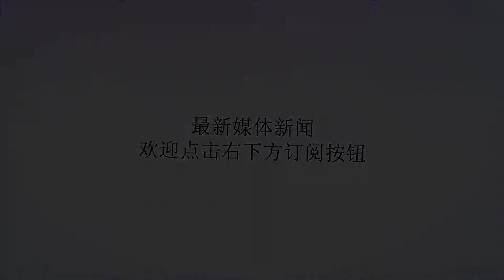接连突破两道封锁线，以军战机成功空袭叙利亚，S400毫无反应_以色列空军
谢谢！原标题：接连突破两道封锁线，以军战机成功空袭叙利亚，S400毫无反应3月底，以色列空军针对叙利亚北部重镇阿勒颇市展开空袭，叙利亚军方消息人士透漏：此次空袭并未造成人员伤亡，仅仅造成部分设施受损，不过据阿勒颇市当地居民透漏，阿勒颇市在遭遇空袭后，城市电网陷入瘫痪状态。而以色列军方则表示：此次空袭是针对阿勒颇市的伊朗军事力量以及基础设施。而目前回看此次特殊的空袭事件，着实让人细思极恐。首先，阿勒颇市位于叙利亚北部地区，其北部方向是与土耳其接壤，目前并由土耳其军方控制的阿夫林地区。其西部方向则分别是伊德利卜省，以及濒临地中海东岸的拉塔基亚省和塔尔图斯省，要知道，以色列空军想要对阿勒颇市采取空袭，那么势必将会遭到俄驻叙两大军事基地的监视。拉塔基亚省的赫梅米姆空军基地配备有S-400以及铠甲-S等防空系统，而塔尔图斯港的防空火力更是相当强大，那么以色列空军究竟是如何避开俄军监视并且发动空袭的呢？据中东AMN新闻网消息：根据叙利亚军方所提供的空袭战场图片，以及空袭导弹残片来分析，以色列空军此次所使用的是GBU-39精确制导炸弹，该款制导炸弹便是美军F-22以及F-35战斗机的标配弹药，此外，经过升级的F-16战斗机也可以使用该款制导炸弹，但是从此次空袭行动来看，以色列空军想要出动F-16战斗机完成此次空袭任务，期间避开塔尔图斯军港以及赫梅米姆空军基地，显然是不太现实的，而最大的可能性就是出动了F-35隐形战机。但是，俄军S-400防空导弹系统的监视范围更是高达400公里，这一距离足以覆盖半个地中海东部海域，以及以色列北部全境地区，而以色列空军却可以在不知不觉的过程中，接连避开两道封锁线，并且对叙利亚最北部的阿勒颇省发动空袭，可能说明俄军S-400防空导弹系统并未发现F-35战斗机。去年9月份，俄军一架伊尔-20运输机遭叙军误射坠毁，俄军随即向叙军援助了S-300防空系统，以及电子战设备，并且放话将会封锁地中海东部海岸，一旦有战机进入叙利亚境内，将会直接予以拦截以及通过电子战设备对其进行干扰。但是此次以色列空军成功避开了S-400的侦察，在发动空袭后更是全身而退，驻叙俄军在空袭事件前后并未做出任何表态。这将严重影响到俄军S-400防空导弹在世界范围内的销售。俄罗斯方面对于S-400，甚至说是S-300都十分自信，俄军专家曾表示S-300都具备发现以及打击隐形目标的能力，使得以色列空军长时间未敢进入叙利亚领空采取军事行动。而以色列空军司令诺金也曾多次暗示，以军F-35战斗机已经完成了两线作战。也就是说，以色列空军F-35已经针对加沙地区以及叙境内成功发动了空袭，但是此次俄军S-400则并未作出任何有关以色列空军飞行轨迹的报告。